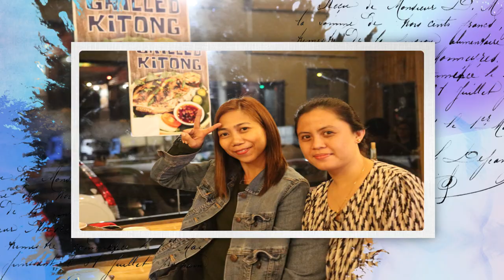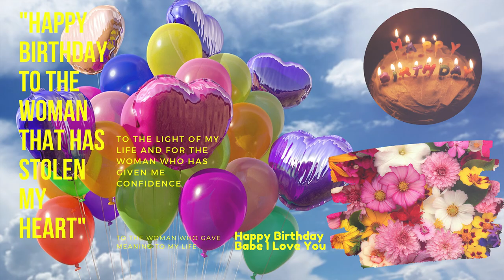Happy Birthday BabyMai | Be Your Light (feat. Ed Mills) - CLNGR | Epidemic Sound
Happy Birthday to the woman that has stolen my heart. To the light of my life, for the woman who has given me confidence and to the woman who gave meaning to my life. Happy happy birthday to you babe. Enjoy your day and may God shower more blessings to you. I love you so much. I am so blessed to have you in my life babe.

Music: Get your FREE one month of music now at Epidemic Sound

Epidemic Sound: Be Your Light - CLNGR feat. Ed Mills